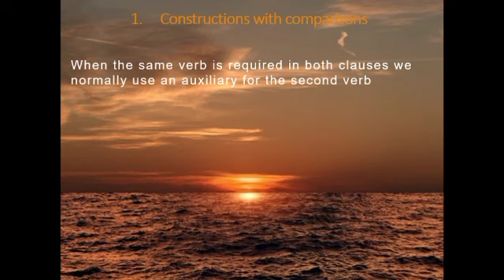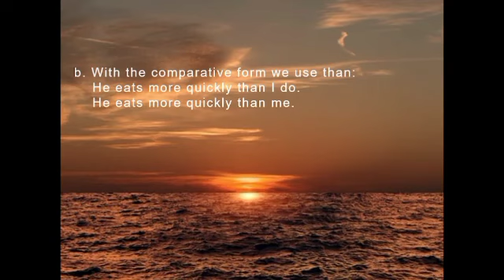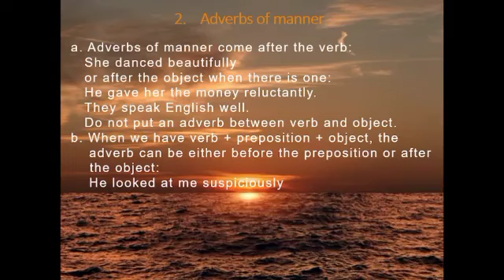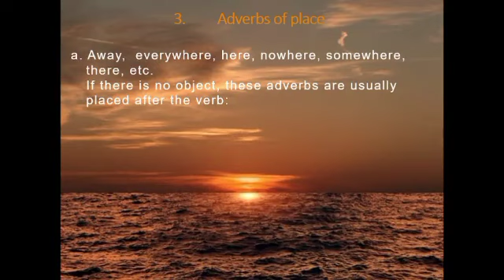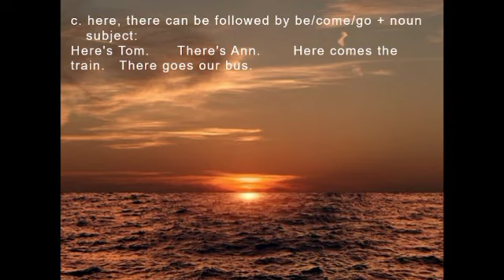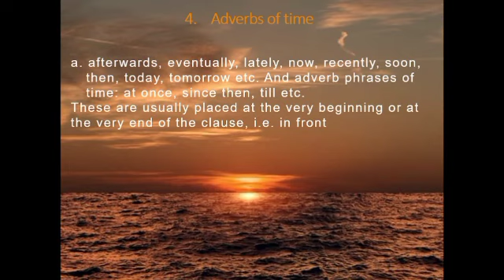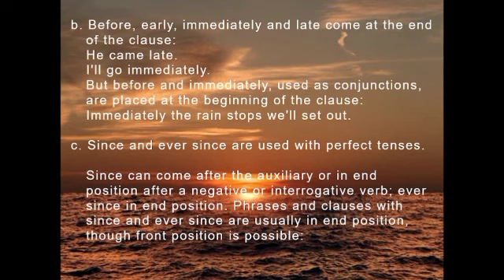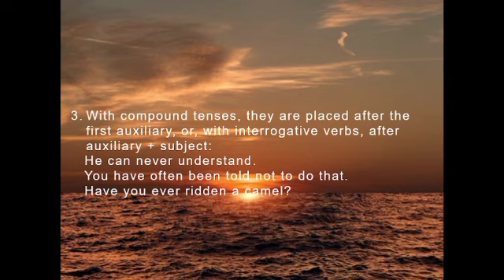Adverbs 2 Tamu 7